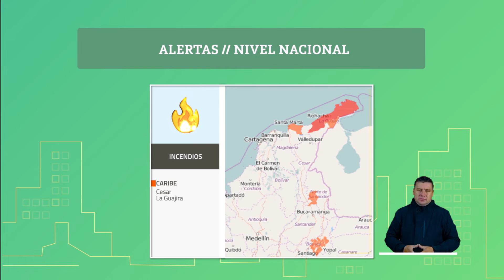Pronóstico del tiempo - Tarde sábado 19 de junio 2021